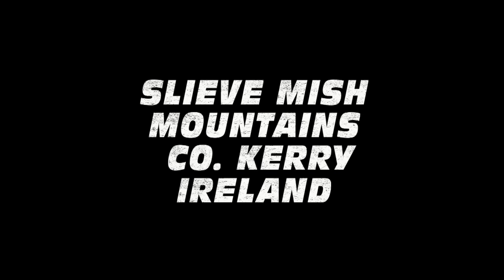The Iron Man to Tonnevanne, Speedfly Ireland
A Hike and Fly from The Iron Man to Tonnevanne on the Slieve Mish mountains, just outside Tralee, County Kerry, Ireland.
Pilot; Simon Hickey
Wing; Aska One Seven
MacGillycuddy's Freeks Speedflyers